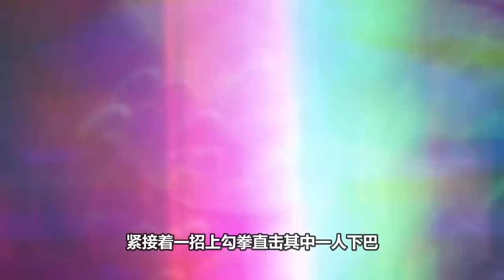40分鐘一口氣看完《范馬刃牙》全集，刃牙VS奧利巴！勇次郎秒殺猛犸象！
范馬刃牙合集
刃牙 范馬刃牙 范馬勇次郎 本頻道製作的所有影片都符合平台的使用政策，沒有任何違規行為。